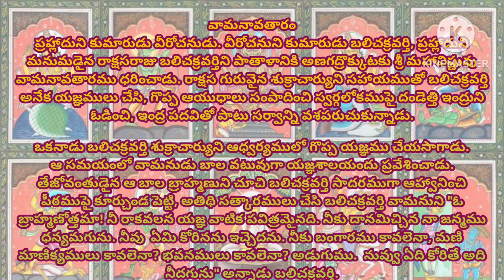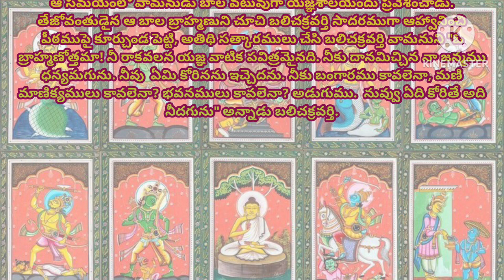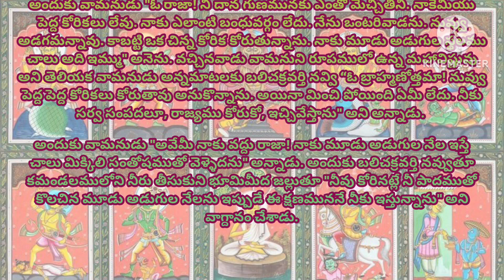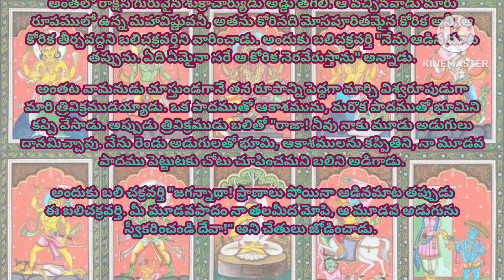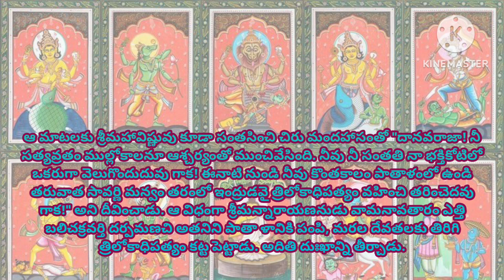వామనావతారం||శ్రీ విష్ణువు దశావతారములు||Sri Vishnu Dasavataralu